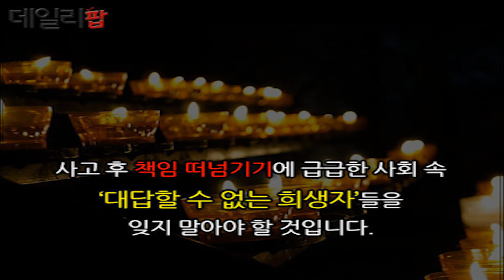대답없는 사람에게 책임을 떠넘겨야 하나요?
최근 공기업과 대기업 사업장을 중심으로 위험한 작업을 외주업체에 돌리는 위험의 외주화가 성행하고 있습니다.

최저입찰제와 함께 문제가 되는 정비, 수리 등의 비용을 절감하기 위해서 외주 용역으로 돌린다는 것입니다.

지난 주말 국민들에게 가장 충격적으로 다가온 '강남역 스크린도어 사고' 사망한 하청업체 조모(28)씨는 내년 1월 결혼을 앞둔 예비신랑이였습니다.

회사 내에서 막내였던 조씨는 평소에도 종종 전동차 운행 시간 중 '혼자 작업하라'는 지시를 받은 것으로 알려졌습니다.

사고가 나자 서울메트로 측은 "조씨가 스크린도어 정비 매뉴얼을 지키지 않았다. 메트로에는 지휘 감독권이 없다"고 말했습니다.

하청업체 측은 처음엔 "조씨가 혼자 들어간 것"이라고 발언해 논란이 되자 '말 바꾸기'로 일관하며 책임을 떠넘기고 있습니다.

2013년 성수역에서도 이번 사건과 비슷한 사망사고가 발생했습니다. 목숨을 대가로 나온 것은 지켜질 수 없는 안전 매뉴얼이 고작입니다.

사고 후 책임 떠넘기기에 급급한 사회 속에 대답할 수 없는 희생자들을 잊지 말아야 할 것입니다.